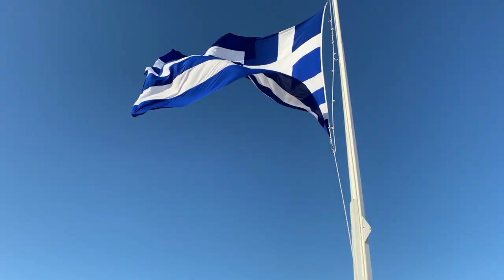Athens Greece Travel Vlog 4 (Farewell Athens Hello Santorini!)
Our last moments in Athens. It has been a great few days in Athens. Lucky for us our trip is just getting started. Our next leg of the trip is Santorini Greece.

Music "Orange Chicken" produced by DJ Williams